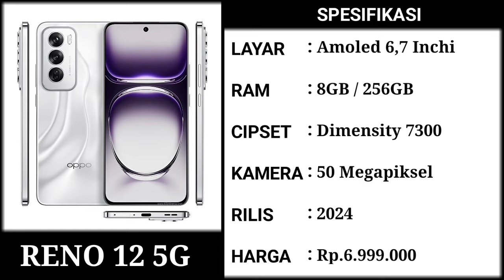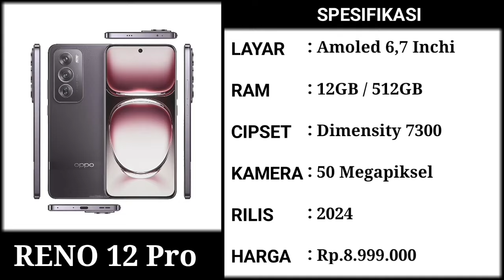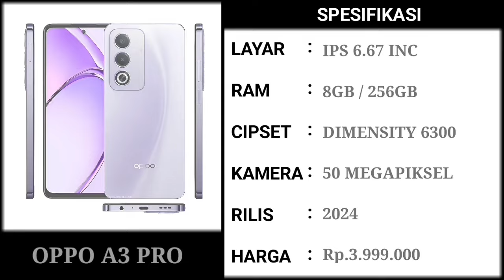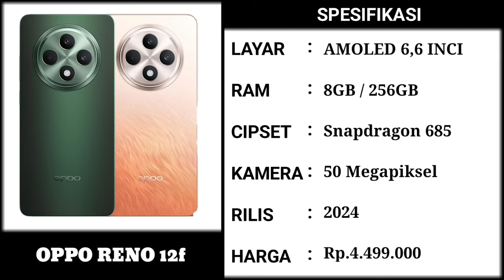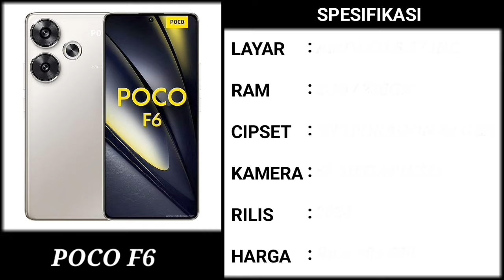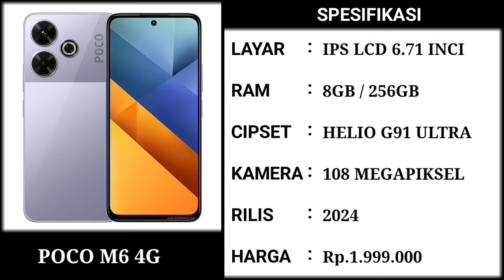YG PALING DITUNGGU TUNGGU..‼️ RAM 12GB, KAMERA 200MP - HP KELUARAN TERBARU SEPTEMBER 2024